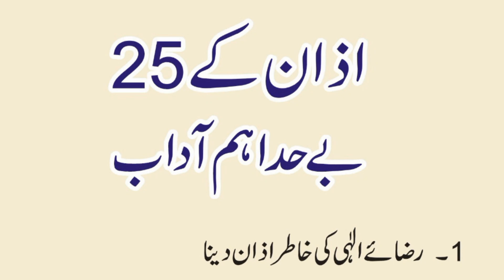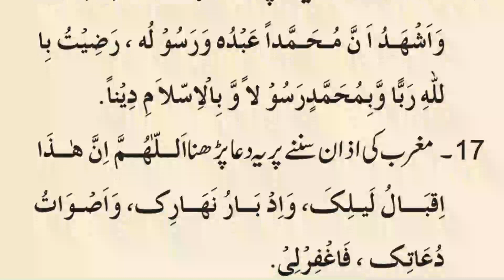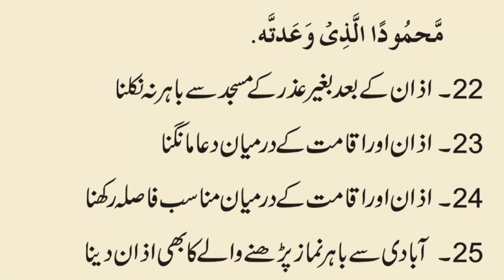Azaan Ke 25 Nahayat Zaroori Adaab | اذان کے آداب